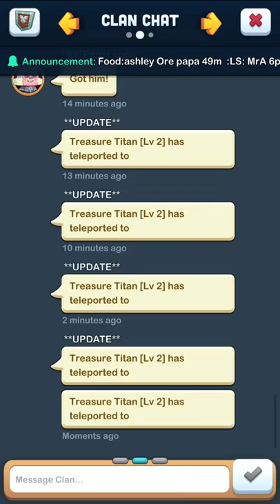Kingdoms Of Heckfire: Spirit Titan killer rampage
Welcome to a new video for kingdoms of heckfire, spirit Titan rampage.

My apologies I have not been doing videos lately due to fires around nsw and other important stuff but I will be getting into the grove to uploading videos for you guys!